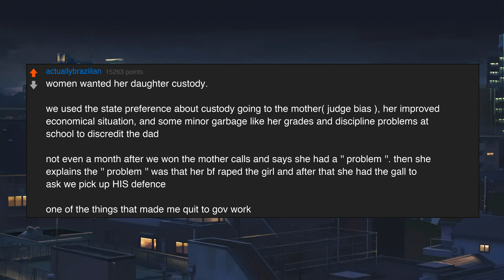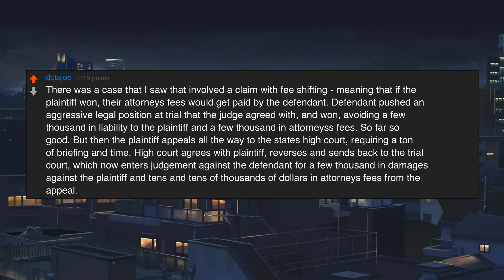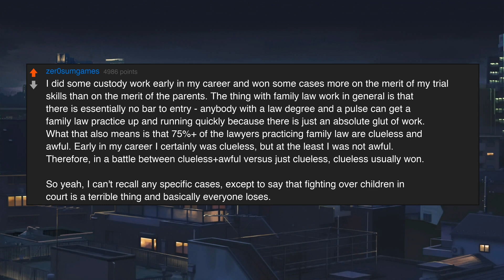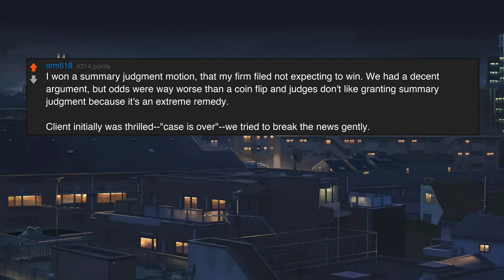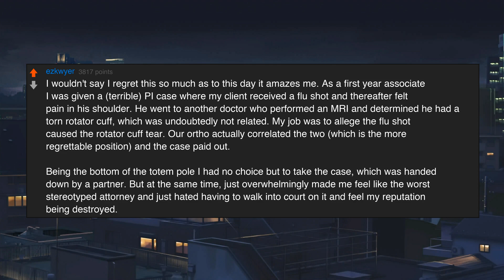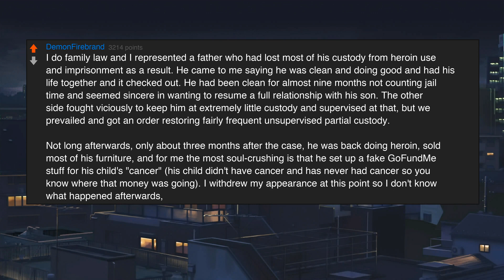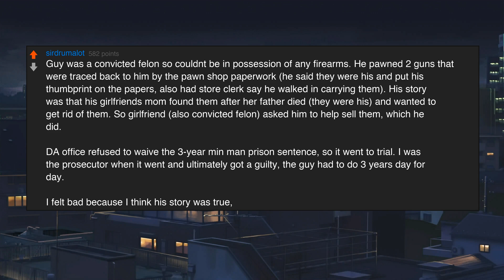[Serious] lawyers, what's a case you regretted winning ?